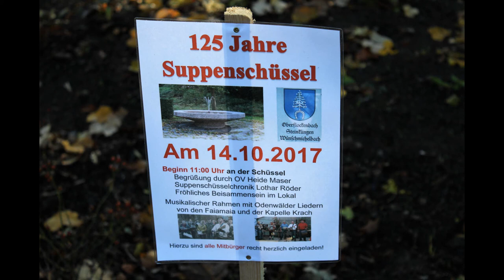Suppenschüssel 125 Jahre HD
125 Jahr- Feier der "Supppenschüssel" in Oberflockenbach/Steinklingen...